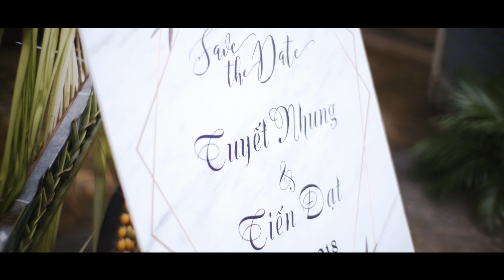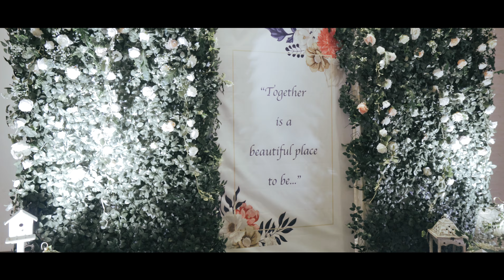[4K] Phóng Sự Cưới - Tuyet Nhung & Tien Dat - 20.09.2018 - Vietnamese Ceremony - Wedding FIlms